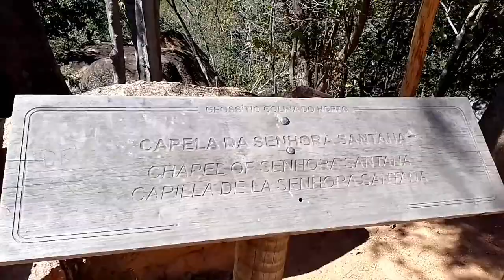SANTO SEPULCRO JOAZEIRO DO NORTE CE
OLA! SOMOS UMA CASAL QUE DEPOIS DA APOSENTADORIA RESOLVEMOS VOAJAR O BRASIL TODO EM UMA KOMBI, NESSA AVENTURA ESTAMOS VISITANDO O SANTO SEPULCRO NO HORTO DE PADRE CICERO CE